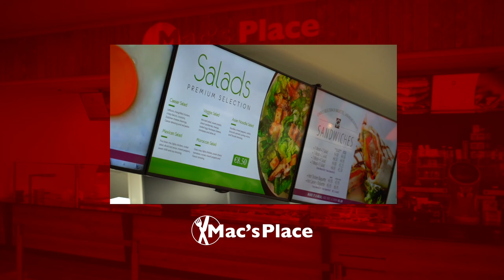Portlaoise Plaza - the perfect pitstop for any journey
The perfect pitstop for any journey!

Here's a little taster of what to expect in store when you visit The Portlaoise Plaza.

Our wide range of brands mean we have something for everyone at our plaza! Pop in for some tasty and tempting Supermac's, Papa John's Ireland, SuperSubs soups, subs & salads, carvery & deli from Mac's Diner & Moo Parlour ice cream counter.

Refuel your vehicle at our Texaco fuel pumps & EV charging points, and Bewley's will keep you fuelled. We accept fuel cards for commercial vehicles and have ample parking.